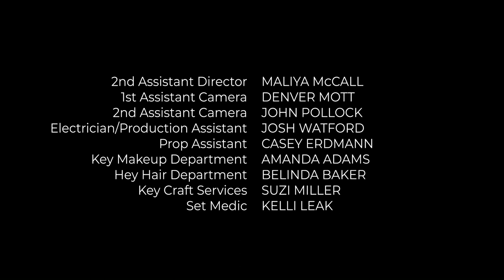Horsehead Theatre- Returning Home. Ep 1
Hello! Welcome to our first short film directed by Terrance Smith of Colmbus, GA! We hope that you will enjoy this film with amazing actors and an amazing crew. Once again, we hope you enjoy our first short film.

Cast
Kitt- Bekah Barrow
Danielle- Anna Mack
Mrs. Bradford- Desiree Hagmayer
Mr. Ashley- Jim Shields
Ryan- Stephen Ken Davis

Crew
Director/Writer- Terrance Smith
Executive Producer- Ruth Sims
Editor- Danielle Melissovas Thompson
1st Assistant Director- Mikayla Miller
2nd Assistant Director/Script Supervisor- Maliya McCall
Director of Photography- Cameron Griffin
1st Assistant Camera- Denver Mott
2nd Assistant Camera- John Pollock
Key Grip/Gaffer- Nolan Jenkins
Boom Operator- Caleb Barrow
Electrician/Production Assistant- Josh Watford
Prop Assistant- Casey Erdmann
Art Director- Bob Timberlake
Key Craft Services- Suzi Miller
Key Makeup Department- Amanda Adams
Key Hair Department- Belinda Baker
Set Medic- Kelli Leak